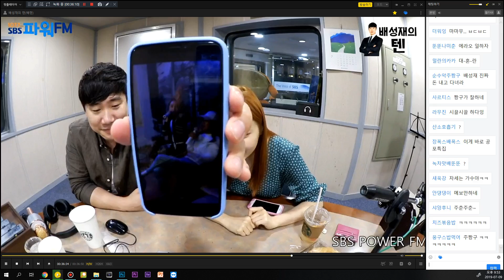20190709 배텐 인방 춘코노 with 나미춘 (터진 앞부분은 없습니다.)